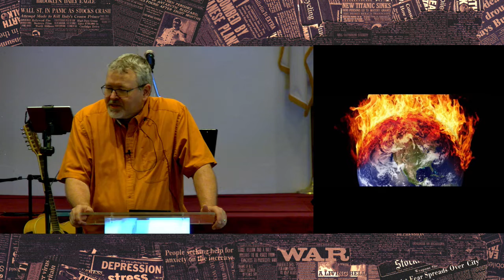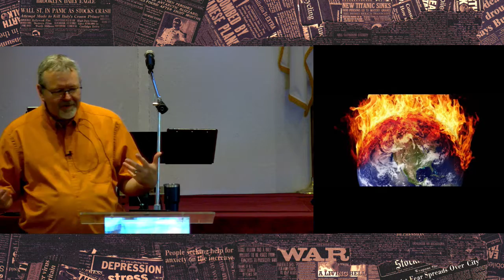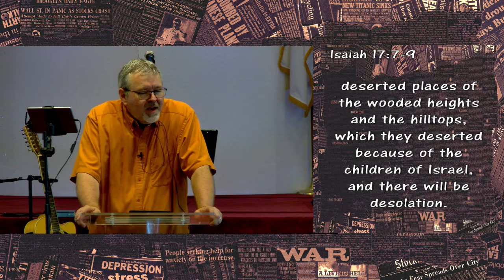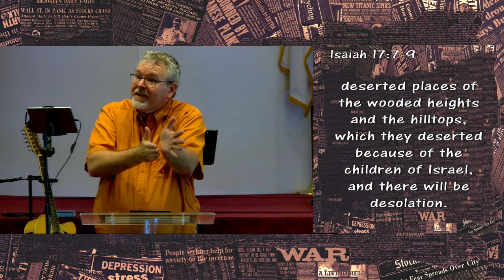06/12/22 Why Do The Nations Rage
Our world is in turmoil. Why does peace always seem to elude humanity? Join us as we explore Isaiah 17.

In person services on Sunday morning at 10:00 in Yoder Indiana